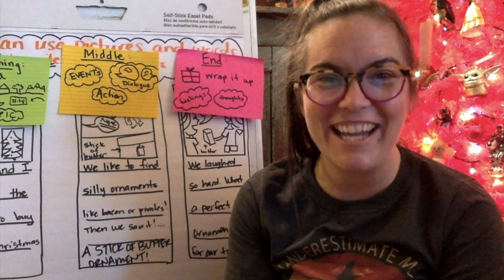** Writing Workshop Day 5